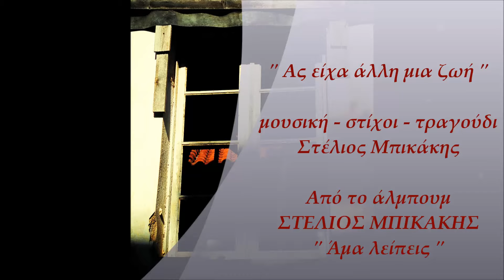Στέλιος Μπικάκης - Ας Είχα Άλλη Μια Ζωή | Stelios Bikakis - As Iha Alli Mia Zoi (Official Audio)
Στέλιος Μπικάκης - Ας Είχα Άλλη Μια Ζωή
Μουσική - Στίχοι: Στέλιος Μπικάκης
Video editing: Ελίνα Μπουκουβάλα
Από το άλμπουμ "Άμα Λείπεις"

Official Audio of ‘As Iha Alli Mia Zoi’, performed by Stelios Bikakis
Music & Lyrics by Stelios Bikakis
From the album "Ama Lipis"

Google Play

‘Ας Είχα Άλλη Μια Ζωή' || Στίχοι:
Ας είχα άλλη μια ζωή κοντά σου να τη ζήσω,
τα χρόνια που σου χάλασα να σου τα δώσω πίσω.

Πώς θα τη ζήσω αμοναχός, ότι ζωή μου μένει,
ποιός θα μου δίνει δύναμη, ποιός θα με περιμένει.

Ότι κι αν ονειρεύτηκα κι ότι ’θελα να ζήσω,
εσύ που μου τα χάρισες, μη μου τα πάρεις πίσω.

Πες ότι ήμουν άνθρωπος απού δεν είχε ελπίδα
κι όταν σε πρωτογνώρισα στα μάτια σου την είδα.

Άσε με σε παρακαλώ, λίγο πριν να πεθάνω,
τσι πίκρες απού σου ’δωσα, χαρές να σου τσι κάνω.

Δωσ’ μου το χέρι π’ αγαπώ κι αν έχω κάμει λάθη,
θα τα γυρίσω ανάποδα, να σου τα κάμω αγάπη.

" ΑΣ ΕΙΧΑ ΑΛΛΗ ΜΙΑ ΖΩΗ "